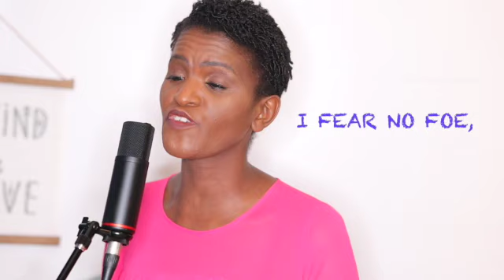Abide with me| Hymn (cover)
This is one of the hymns I grew up singing. It definitely created an impression in my life as I journeyed as a young woman in a foreign land, this hymn constantly reminded me that God was always right there with me. Be blessed! and find hope in Jesus Christ! He is never failing! He promises to never leave nor forsake.
Hebrews 13:5

I post my favorite songs every Friday. come by and be blessed leave a comment to bless others and me :).

Facebook Siphiwe Wentzloff